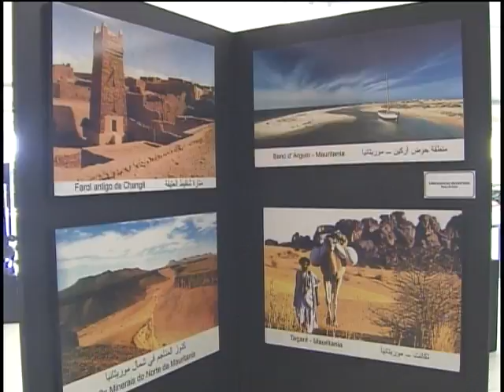Embaixadas do continente africano participam da exposição "Expressões Africanas"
NBR Notícias - 15.10.11: Quinze embaixadas do continente africano participam da exposição "Expressões Africanas", em comemoração ao Ano Internacional dos Povos Afrodescendentes.